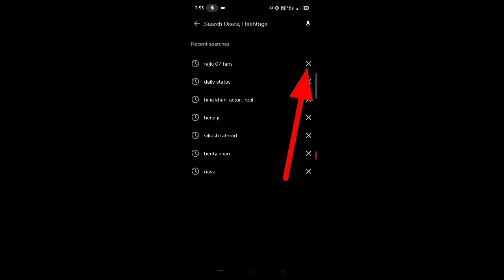moj app ka search history Kaise delete kare।। how to delete moj app search history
is video me bataya Gaya hai friend ki moj app ka search history Kaise delete kiya jata hai